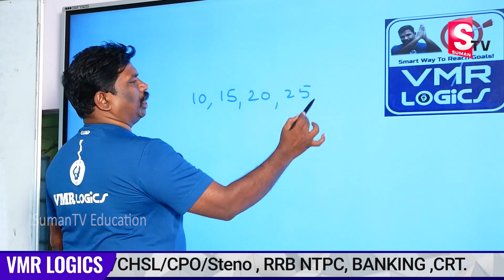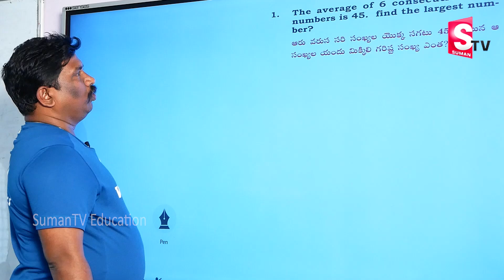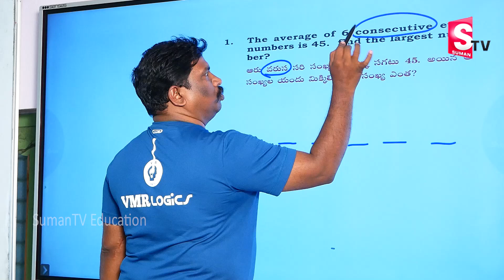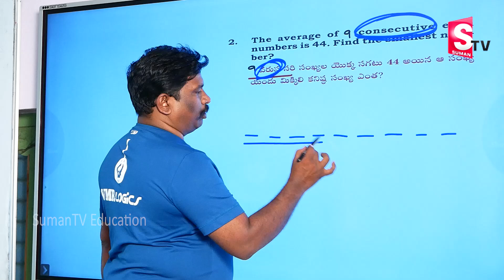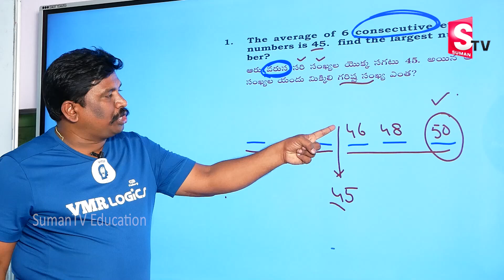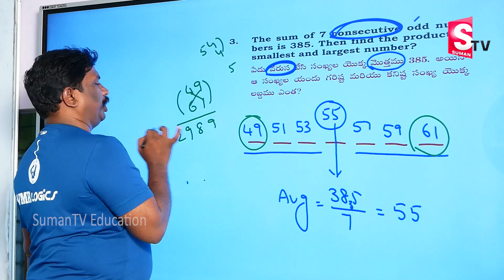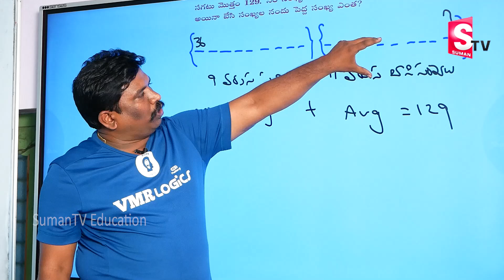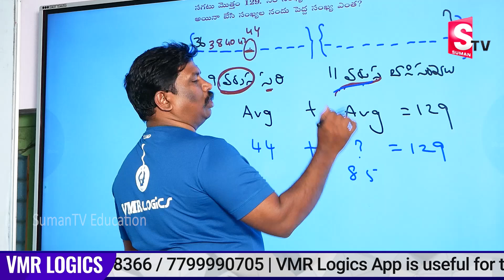VMR LOGICS Averages Aptitude Tricks in Telugu || Averages Tricks for all Competitive exams | Sumantv